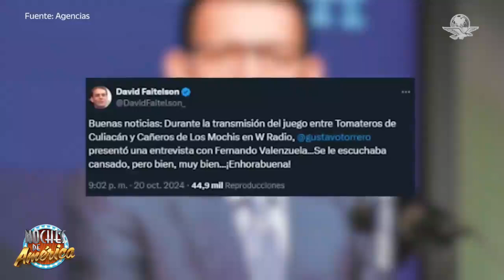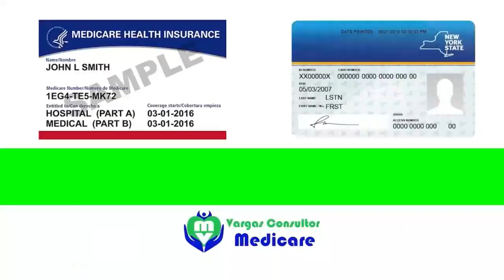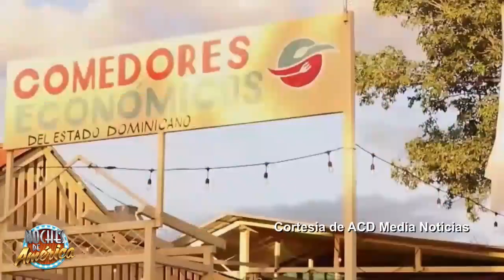Noches de America 10 23 24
En este programa encontraras:

00 Muere Fernando Valenzuela, exbeisbolista leyenda de los Dodgers

01 LEGISLADORES COINCIDEN EN LA IMPORTANCIA DE UNA REFORMA FISCAL

02 RAMON ALBURQUERQUE DICE QUE LA REFORMA FISCAL IBA A ELECTROCUTAR AL PAIS

03 LA ASOCIACION NACIONAL DE AGENCIAS DISTRIBUIDORAS DE VEHICULOS (ANADIVE) RESPALDA LA LUCHA CONTRA LA EVASION FISCAL

04 EL CENTRO DE OPERACIONES DE EMERGENCIA (COE) REALIZA SIMULACRO EN EL EDIFICIO JUAN PABLO DUARTE (HUACALITO)

05 SIGUE HOY EL JUICIO DE FONDO CONTRA IMPUTADOS EN EL CASO ANTIPULPO

06 HUGO BERAS PRESENTA RECURSO DE APELACION A MEDIDA DE COERCION IMPUESTA EN SU CONTRA

07 LAS NOTICIAS INTERNACIONALES

08 LA REPUBLICA DOMINICANA SIGUE DEFENDIENDO SU DERECHO A REPATRIAR ILEGALES

09 MIGRACION Y EL EJERCITO NACIONAL ASEGURAN QUE LA FRONTERA ESTA ASEGURADA

10 EL CUERPO ESPECIALIZADO DE SEGURIDAD FRONTERIZA APRESA 32 HAITIANOS ESCONDIDOS DEBAJO DE HOJAS DE PLATANOS

11 HOMBRE DA CANDELA A UNA VIVIENDA EN EL ENSANCHE LA PAZ Y BOMBEROS LLEGAN PERO SIN AGUA

12 COMEDORES ECONOMICOS DE ESTEBANIA DE LA PROVINCIA DE AZUA LLEVAN DOS ANOS FUNCIONANDO

13 PARTIDOS PIDEN ELECCIONES MUNICIPALES EXTRAORDINARIAS EN LA VEGA

14 AGENTES DE LA DIRECCION NACIONAL DE CONTROL DE DROGAS INCAUTA COCAINA EN PALETAS DE MADERA EN RANCHITO PROVINCIA LA VEGA